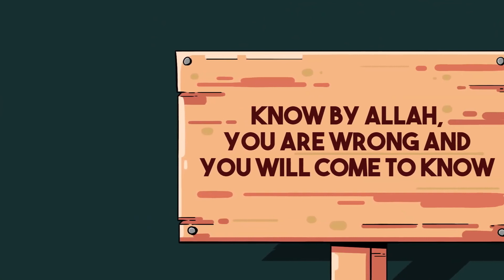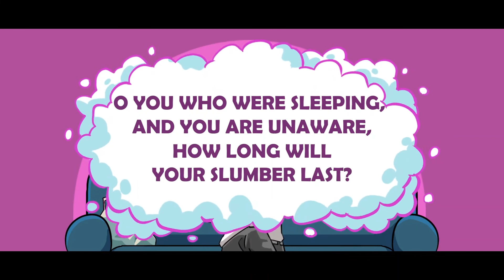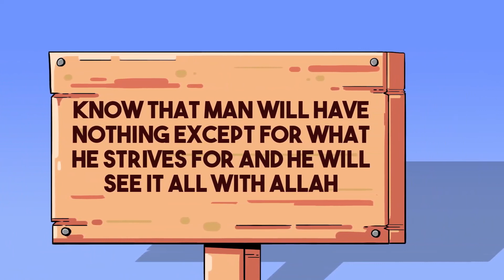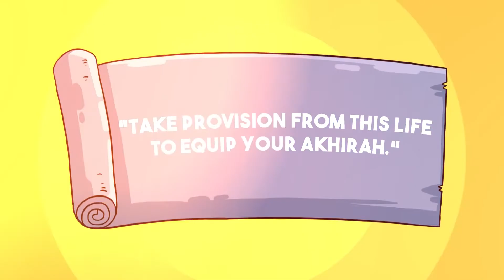Remembering the Grave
0:28 What Allah has promised to Every Human Being
19:31 You Only Die Once YODO
22:23 The Advice of Imam Al Qurtubi on Death